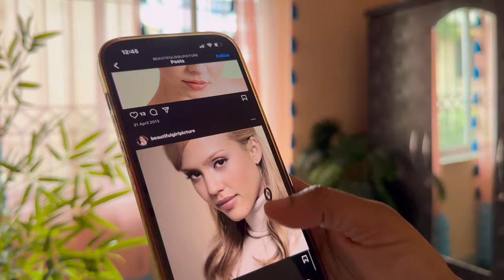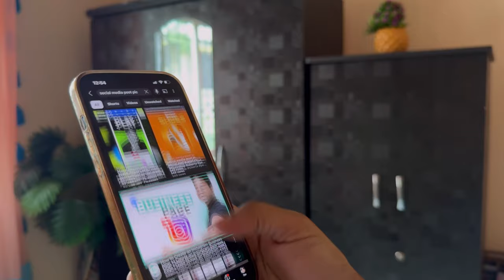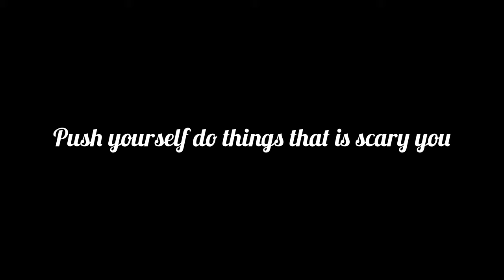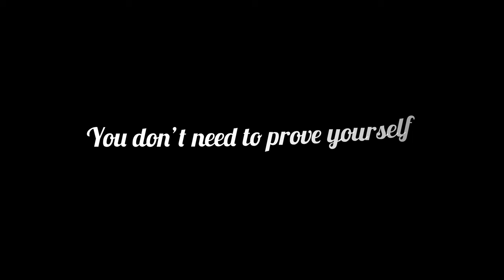Simple Habits to Build Self Confidence | How to Be More Confident | Self Confidence Kaise Badhaye?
how to increase confidence
how to be more confident
Tips for confidence
Getting my life together
Productive vlog
confidence badhane ke tarika
confidence badhane ke secret tips
confident kaise bane
how to build confidence
confidence motivation
How to overcome lack of self confidence
How to actually be confident
Important self grooming tips for teenagers teenagers ,Grooming tips Grooming tips for women
Grooming tips every girl should know,
Grooming tips for college girl,
Grooming tips for teenagers you have never heard before
grooming tips and tricks grooming tips to look attractive grooming tips for office girl undergarments for teenagers
affordable skincare routine for teenagers styling tips for teenagers think every teenager should learn grooming advice for teenage girls
how to choose right bra size for teenagers, self care, self care tips for women, grooming tips for house wives, house wife self care, self care tips ,tips for housewives ,grooming tips for housewife, grooming tips for house wives to look attractive, guide to self care, self
grooming tips for housewives ,30 minutes of self- care|l basic workout for housewives, self care for women, grooming tips for housewives, self care ideas for parents